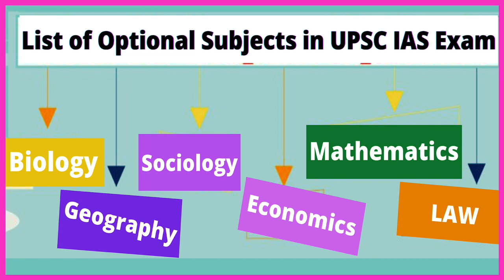भागलपुर में जल संकट को दूर कर रहे समाज सेवी विजय यादव।